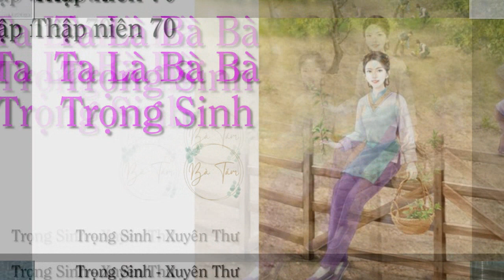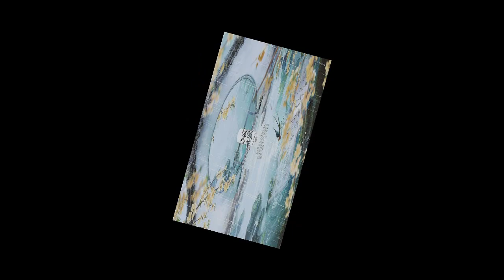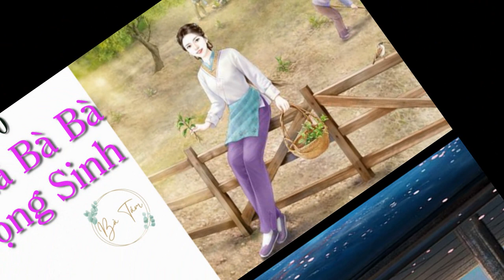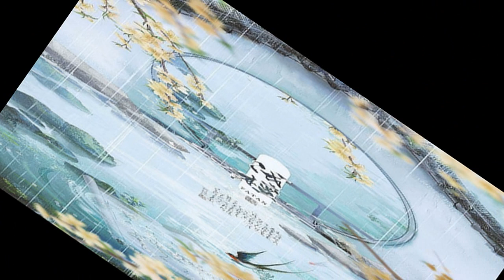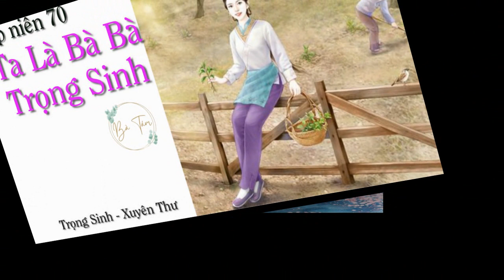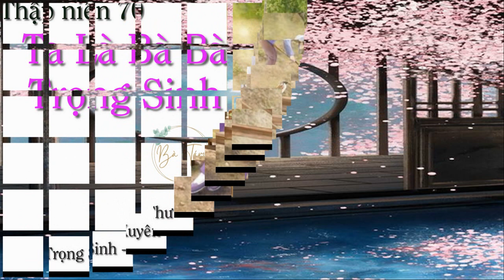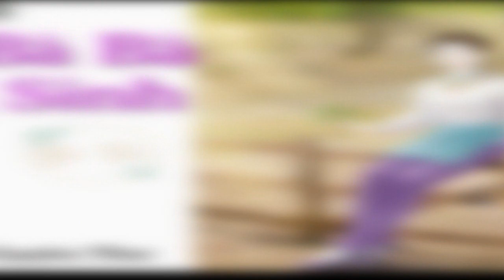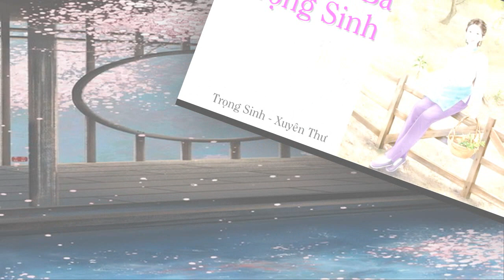Tập 7 - Thập niên 70 Ta là bà bà trọng sinh| Xuyên thư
Danh sách phát Minh Mỹ kết hôn đêm đó làm một giấc mộng,

Mơ thấy một quyển “Nhân sinh chi thư”.

Mà quyển sách này vai chính, là sáng nay sắp đụng vào đầu choáng váng qua đi, tỉnh lại liền trọng sinh bà bà.

Nghe nói, nàng bà bà là từ 50 năm sau trở về, nàng kiến thức quá hạn đại biến thiên, cảm thụ quá xã hội phát triển. Trọng sinh một hồi, nàng muốn đứng ở thời đại đầu gió, nỗ lực phấn đấu, thế muốn dẫn dắt cả nhà, đi hướng huy hoàng. ( lời này nghe một chút liền tính )

Đương nhiên,

Tại đây trong lúc, cải tạo cải tạo trong nhà tiểu cực phẩm, dọn dẹp một chút tứ hợp viện nhi đại cực phẩm, làm cho bọn họ cảm thụ một chút chính nghĩa thiết quyền, cũng là đương mang nhi chuyện này. ( lời này là thật sự a )

Loáng thoáng có nghe nói chính mình là “Lại lười lại thèm rác rưởi tiểu nhi tức” tiểu tức phụ nhi Minh Mỹ cắn chăn, khóc chít chít.

Này nhưng làm sao a!

Ầm!

Gian ngoài truyền đến thanh âm.

Minh Mỹ: Tới tới! Nàng bà bà, trọng sinh!